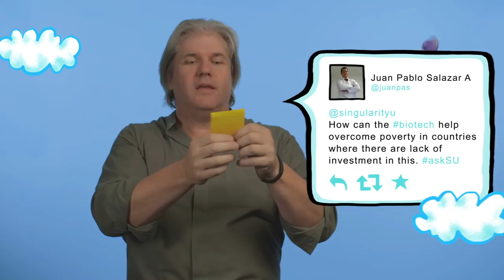Biotech | Ask an Expert | Singularity University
S1:E9 Raymond McCauley, Chair of the Biotech Track at Singularity University and Co-Founder and Chief Architect for Biocurious, answers questions about Biotechnology and Bioinformatics or Digital-Biology. Some of the topics covered this week; CRISPR gene editing, biohacking out of poverty, and why his #%*@ don't stink.